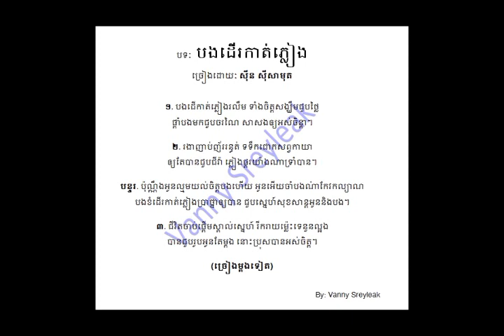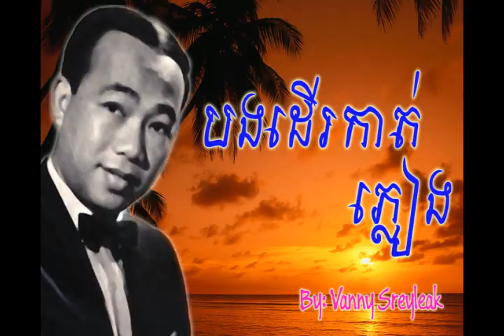Bong Deur Kat Plieng